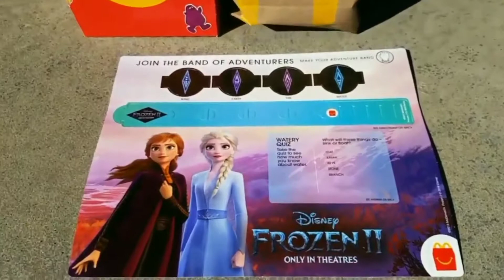Snoopy in Space🛸 McDonald's Happy Meal Toy 🍔🍟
McDonalds Snoopy in Space Happy Meal Toy

Snoopy & Woodstock satellite McDonald's Happy Meal Toy.
Snoopy is in space with Woodstock.

Cute Snoopy McDonald's Happy Meal toy.